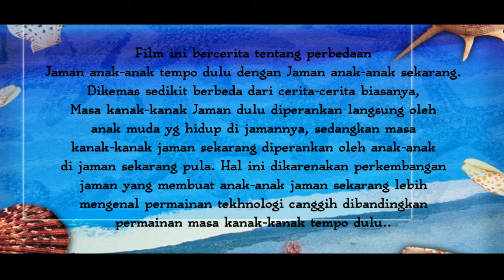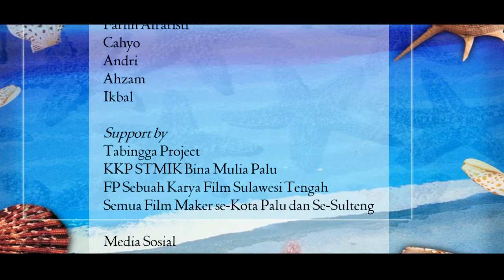FILM KAILI - JAMAN NOW VS JAMAN DOELOE - EPISODE 1 (FILM TO KAILI DONGGALA DAN KOTA PALU)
Film ini bercerita tentang perbedaan
Jaman anak-anak tempo dulu dengan Jaman anak-anak sekarang.
Dikemas sedikit berbeda dari cerita-cerita biasanya,
Masa kanak-kanak Jaman dulu diperankan langsung oleh
anak muda yg hidup di jamannya, sedangkan masa
kanak-kanak jaman sekarang diperankan oleh anak-anak
di jaman sekarang pula. Hal ini dikarenakan perkembangan
jaman yang membuat anak-anak jaman sekarang lebih
mengenal permainan tekhnologi canggih dibandingkan
permainan masa kanak-kanak tempo dulu..